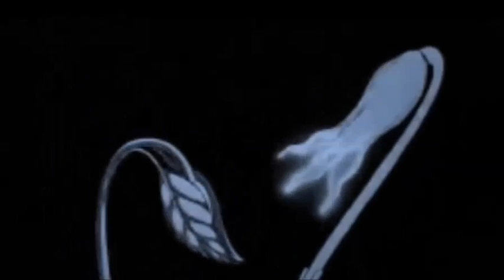Relato de terror Karenina || Walterr's Horror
Un cuento de horror.